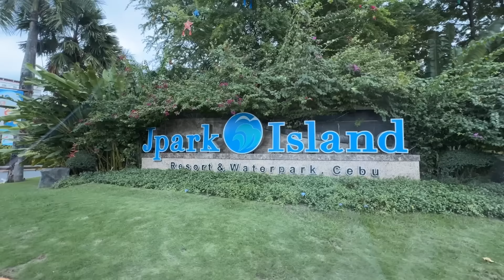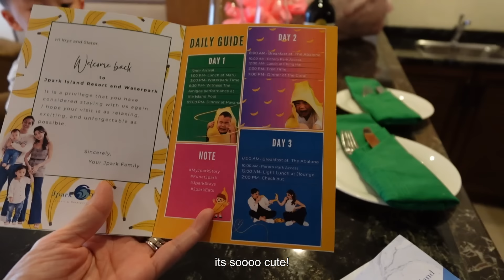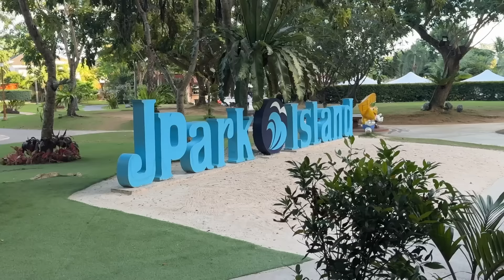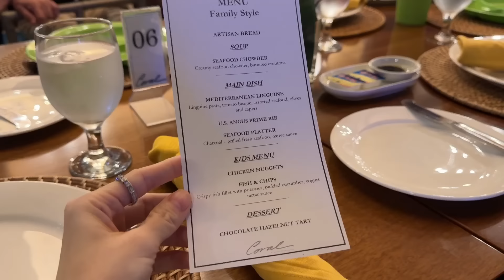Simple 34th Birthday Celebration, Small surprises, Scott and Sevi's fave themepark in Cebu!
I've had 30 years of birthdays all giving main character energy- but the past 4 years have been different. They've been about the people around me- and they've been so much better.

I'm so eternally grateful to my family for teaching me that- it's not always about me, and that's not a bad thing. Seeing happiness on the faces my kids gives me more joy than anything else in this world. Having a loving and caring husband by my side is really more than I could ever ask for. Having my small growing family all healthy and all by my side on my special day feels like I won the lottery of life and I am so so so thankful for this feeling.

We spent a few days at the kids' favorite themepark in Cebu- JPark Island and Resort. We always have such a great time when we are there. Highly encourage a visit if you guys have kids too!